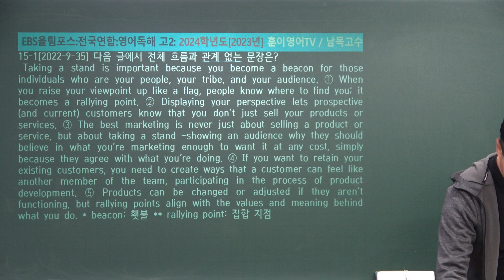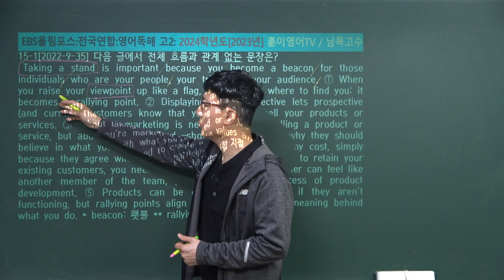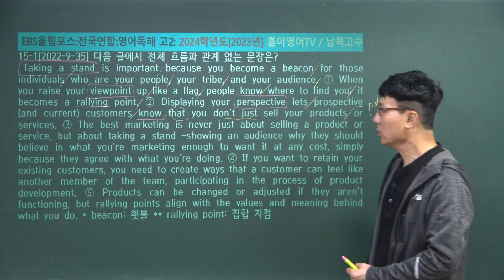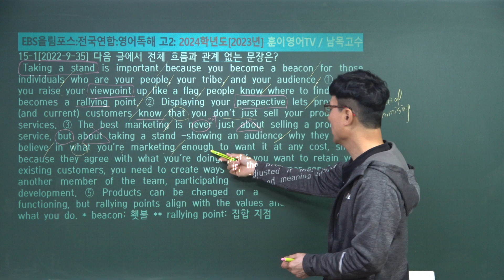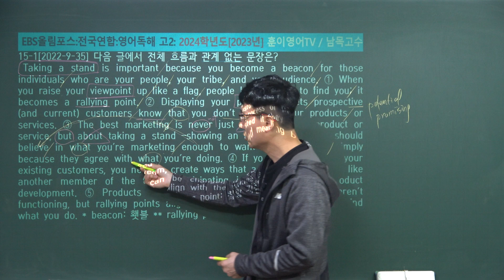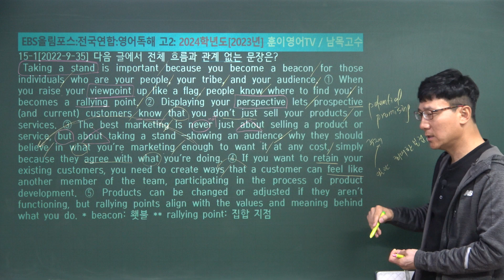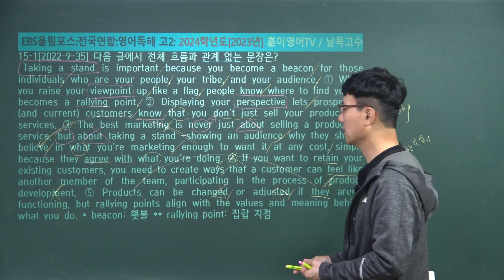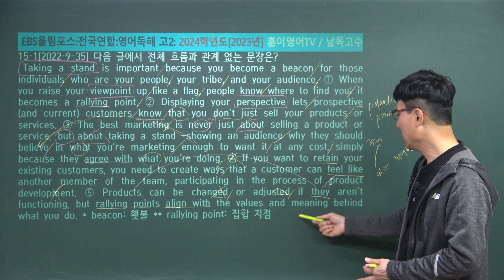[고2-2022년-9월-35번]2022년 9월전국연합학력평가 고2 모의고사 35번 지문분석